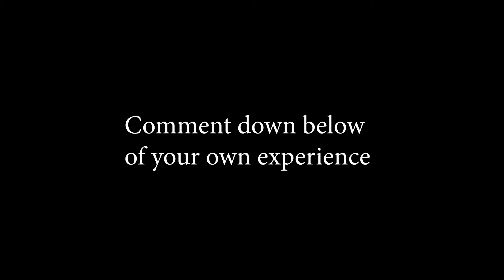Disturbing the Peace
When somebody you know disrupts something important and you have to play games. This could be a day in the life for you.